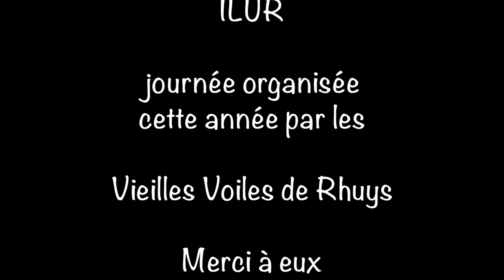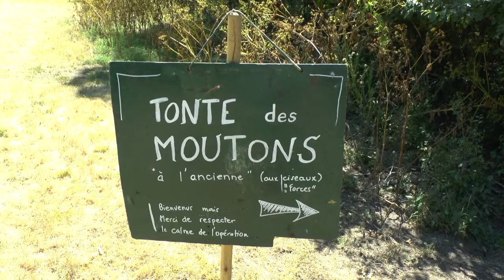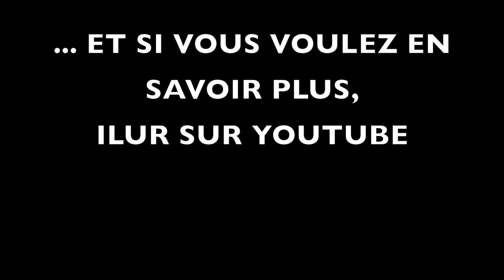ESCALE À ILUR ET LA TONTE des MOUTONS D'ILUR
ESCALE À ILUR - Seconde Édition :
L’évènement a pour objectif de rassembler sur l'île d'Ilur, propriété  du Conservatoire du Littoral gérée par le Parc Naturel Régional, l’ensemble des professionnels, associations et institutions publiques qui oeuvrent pour la protection et la conservation du patrimoine du Golfe du Morbihan.
Retour en images sur cette belle journée du 12 septembre dernier, organisée par nos amis des Vieilles Voiles de Rhuys, après les Amis du Sinagot en 2016.